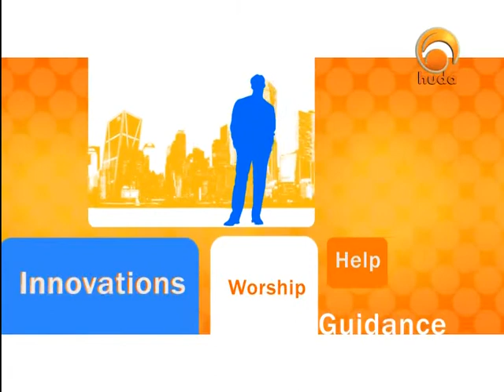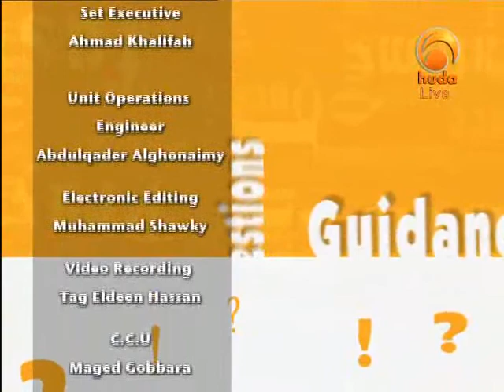Ask Huda Nov 23rd 2010